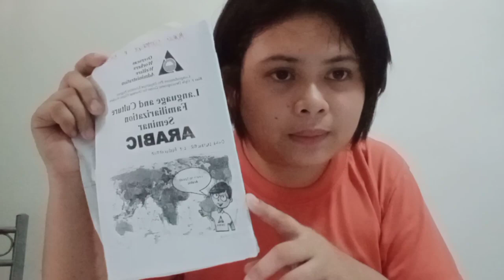OWWA TRAINING & ASSESSMENT